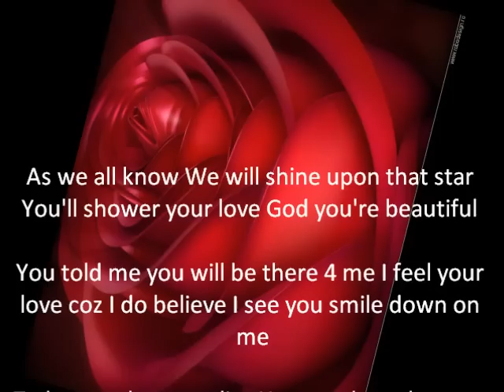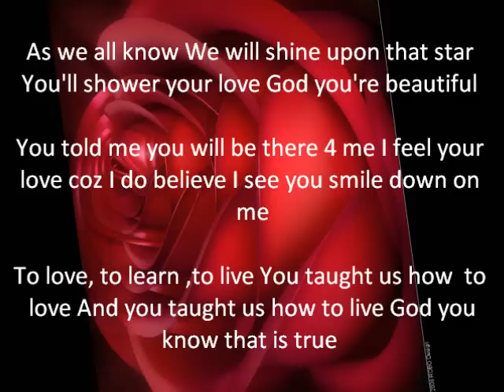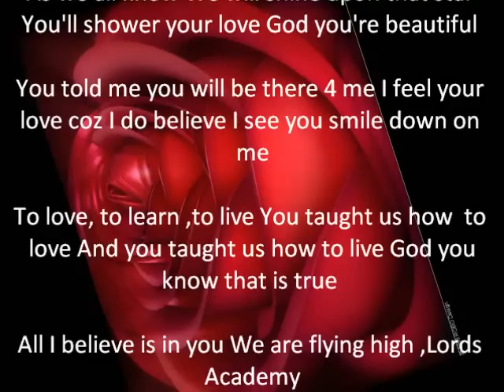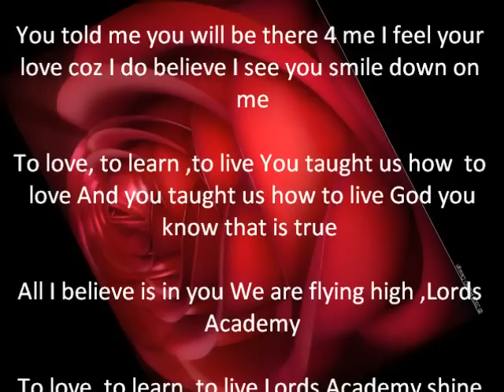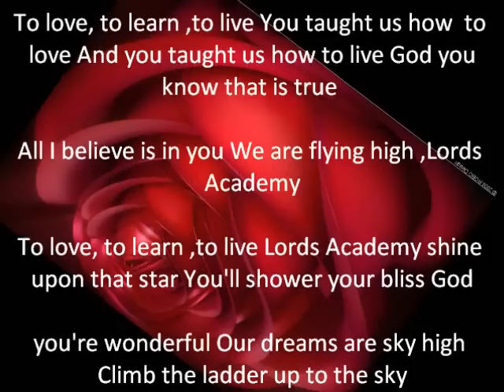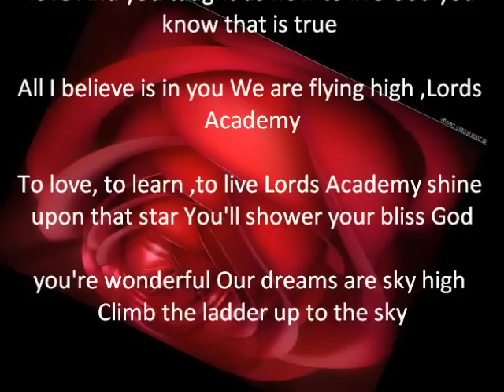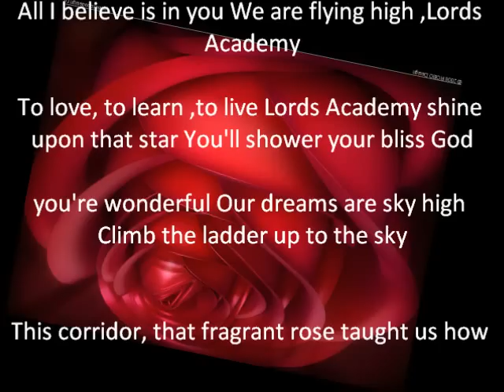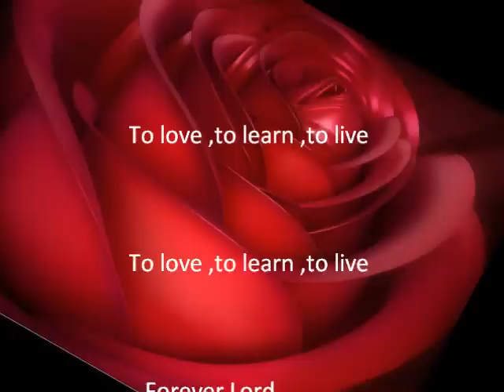To love, to live ,to learn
From Notebook...